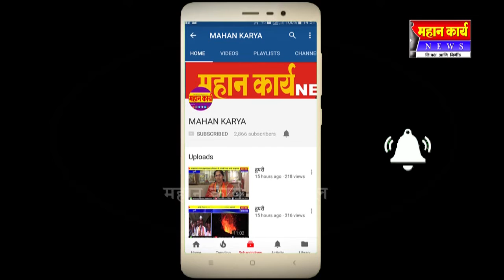सुळगाव - सुळगाव-शंकरवाडी रस्ता कामाचा शुभारंभ